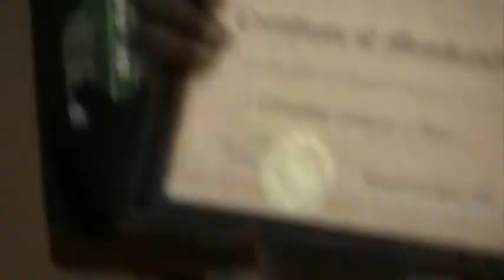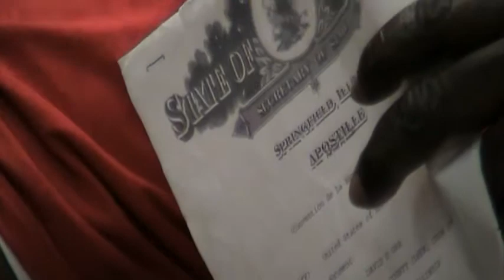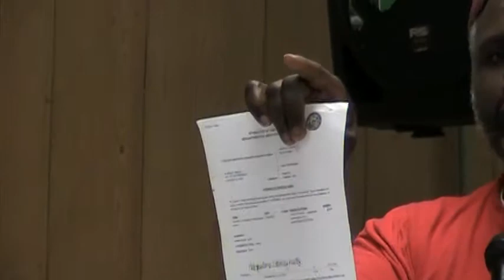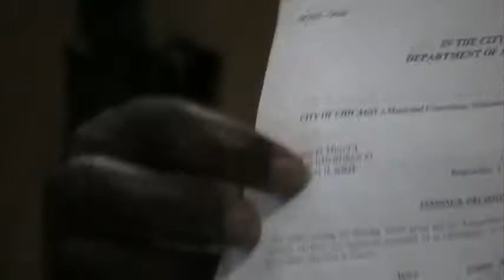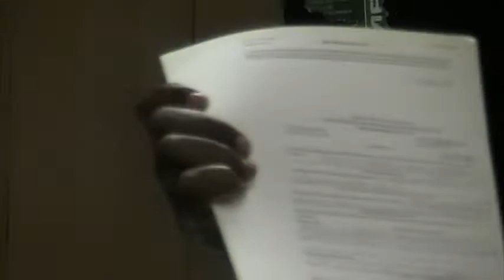Moorish Consulate Post - Consulate Course No. 3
Taught by the Grand Sheik Marcel Walton-El. This video is describing how to act within the Vienna convention and also describing the seven ecclesiastical districts across North America(Amexem).